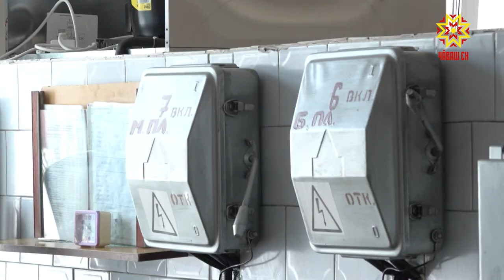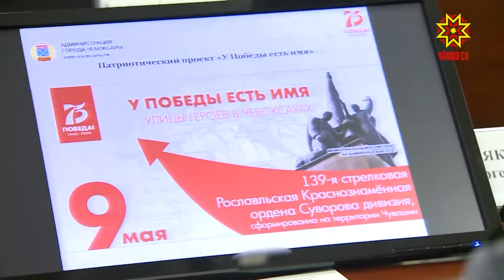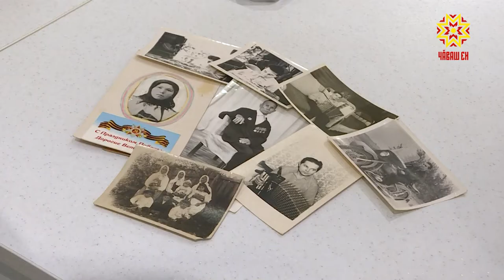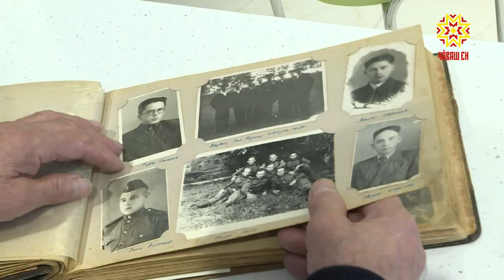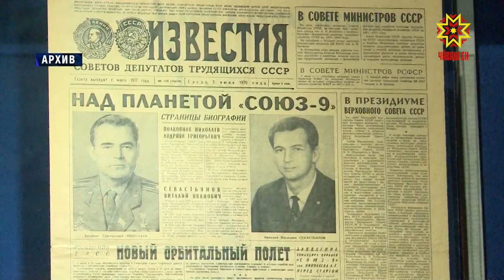Республика 21.02.2020 на русском языке. Вечерний выпуск